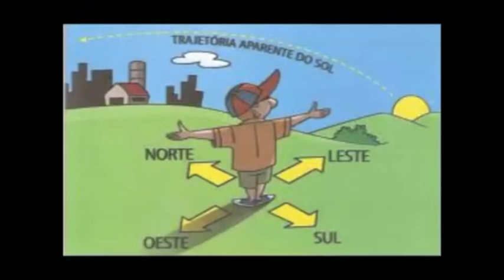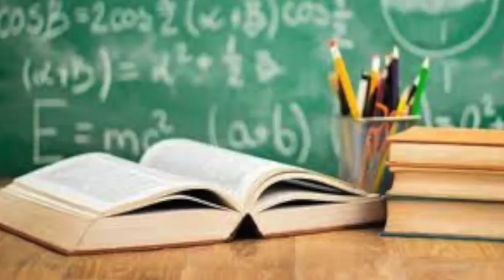1º Ano - 08/09/2020 - Geografia: orientação pelos astros